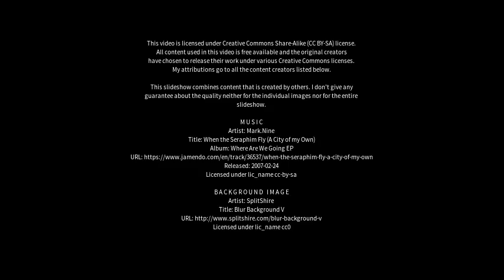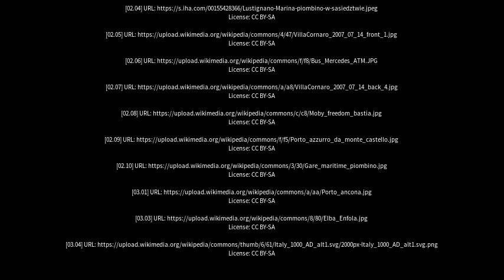Best places to visit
Best places to visit - Piombino (Italy) Best places to visit - Slideshows from all over the world - City trips, nature pictures, etc.